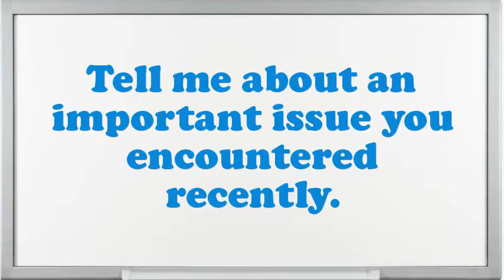Freight Car Unloader interview questions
Interview Questions for Freight Car Unloader.What are you doing if you worked as an Freight Car Unloader?In your Freight Car Unloader Chef job did you feel you improved agreeably?What achievements have you gained working as an expertise Freight Car Unloader?Give me an example of a high-pressure situation?How would you describe your work style?